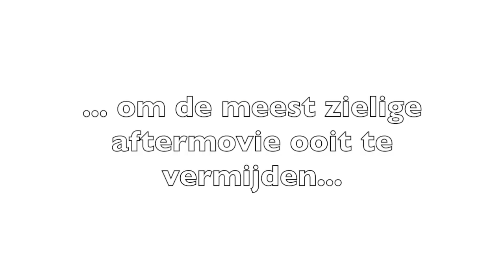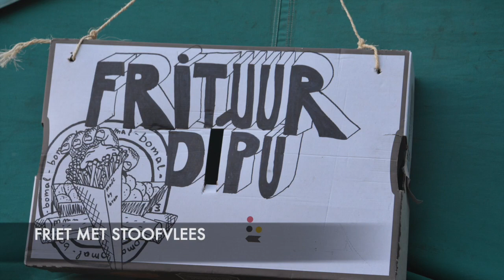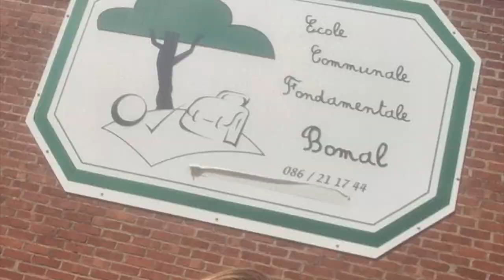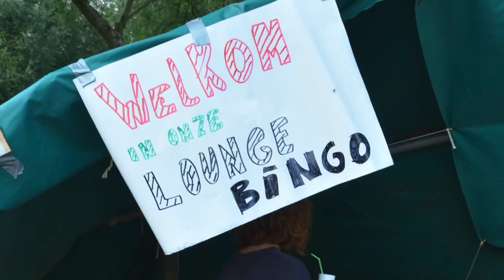Jonghernieuwers // Aftermovie TENTENKAMP [2018-2019]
Jonghernieuwers - juli 2019

Tentenkamp in Bomal

Leiders: Glenn, Michiel, Femke, Laura, Martha, Charlotte, Stef & Daan
Koks: Hannelore, Bram, Delfien, Aaron & LiesJonghernieuwers - juli 2019

Gemaakt door Daan Rosseel